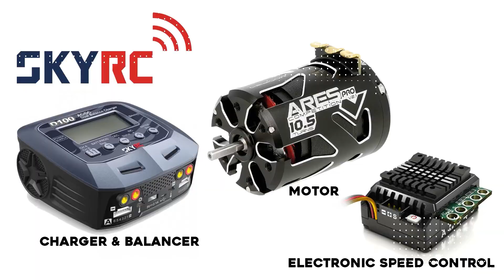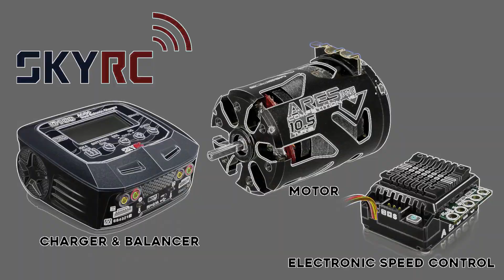UNBOXING | MINI RC ADVENTURE FULL SCALE TOYOTA LC80 WARNA BARU |FMS 1:18 FCX18 TOYOTA LAND CRUISER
Kita unboxing mini rc adventure terbaru dari FMS MODEL sudah
full propo dan sangat detail mulai dari accesories sampai ke lampu-lampunya.
untuk yang suka diecast ini sih wajib kalian koleksi.

Link tokopedia Ready To Run :
FMS 1:18 RTR FCX18 TOYOTA LAND CRUISER LC80 (YELLOW)